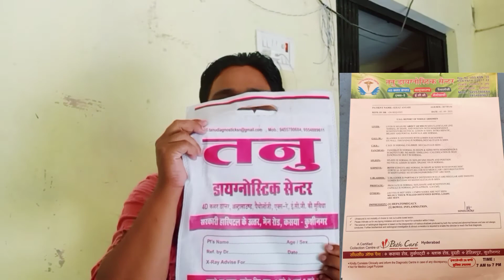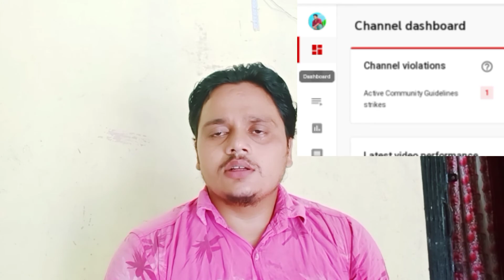How to community guideline strike ! guideline strike Ke kitne din Tak video !